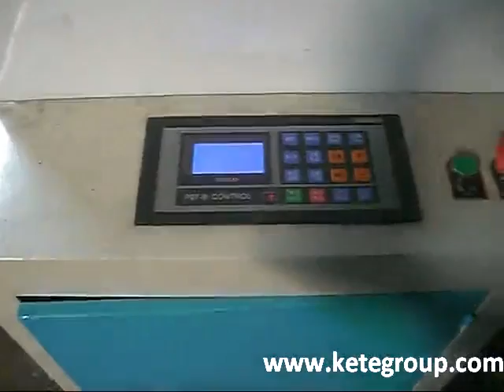1 Line Bottom Sealing Bag Making Machine With Auto Puncher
Bag Making Machine With Auto Puncher
Skype: ketegroup
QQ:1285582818